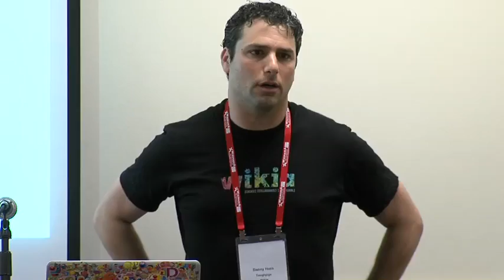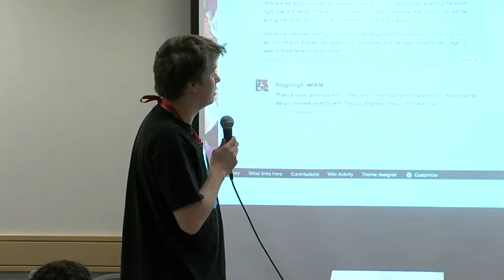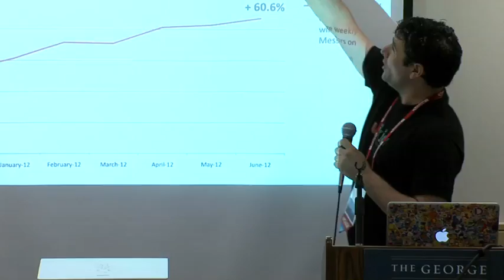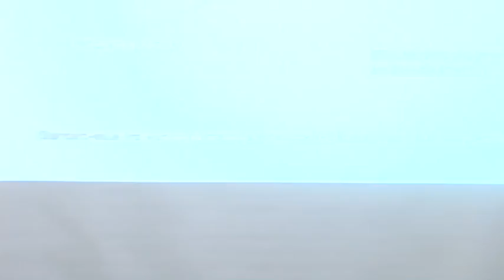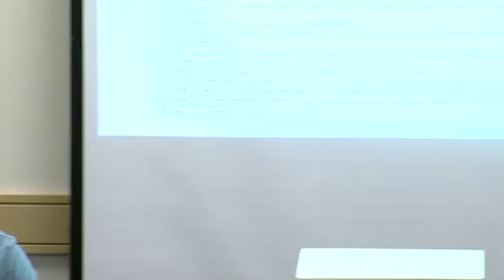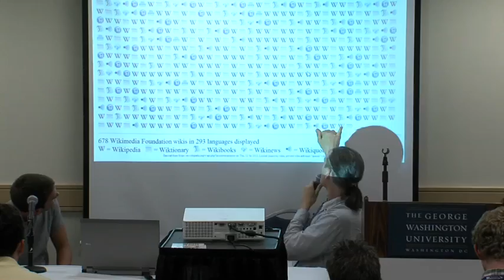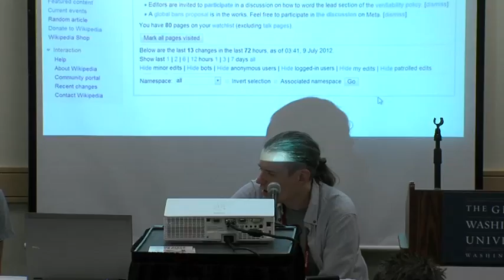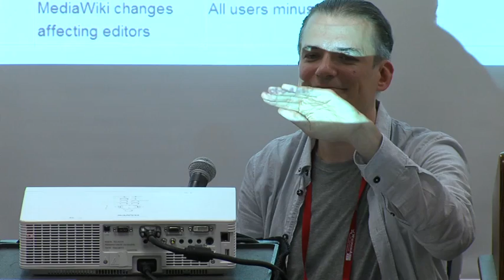Wikimania 2012: WikiCulture & Community II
Talks featured include:

00:00 -- Danny Horn and Tomasz Odrobny: "A Talk Page is a Broken Message Wall: Building a More Efficient Communication System"

25:49 -- Steven Walling and Maryana Pinchuk: "Welcome to Wikipedia, now please go away: improving how we communicate with new editors"

50:15 -- T. Bayer: "Movement Broadcasting - 'Stop Spamming' vs. 'Nobody Told Me'"